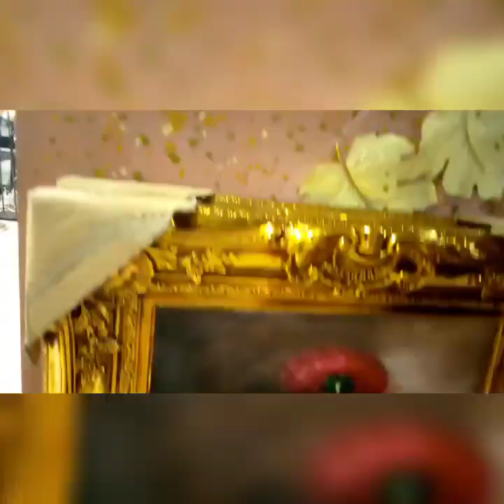Vlogging#Shopping with friends...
This is Farah Tariq from Farah,s Kitchen...Share my vlogging of window shopping at pretty good things at johar town lahore with my friends after my birthday celebration.                                           In my video I Want to provide you entertainment and knowledge about home accesories except of cooking.